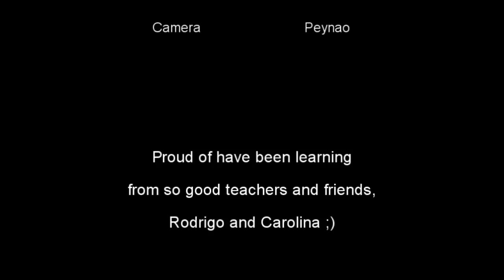Rodrigo Torres y Carolina Gonzalez - Salsa-Flamenco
Rodrigo Torres and Carolina Gonzalez from "Escuela de baile Reyes del Mambo" performing an amazing show of salsa-flamenco in the First Isla Cristina Dance Congress, Huelva.